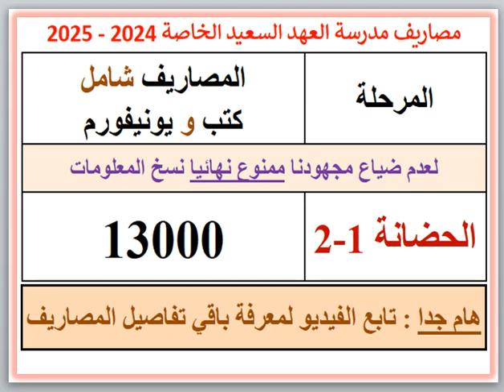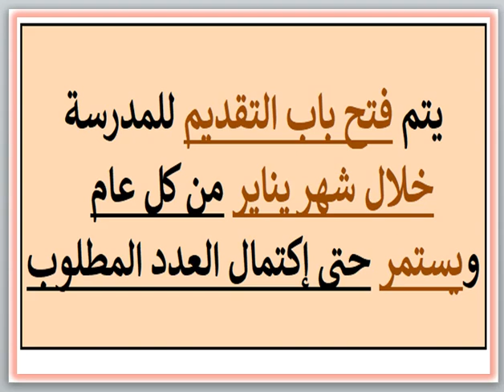مصاريف ومعلومات عن مدرسة العهد السعيد الخاصة (فيكتوريا - اسكندرية) 2024 - 2025